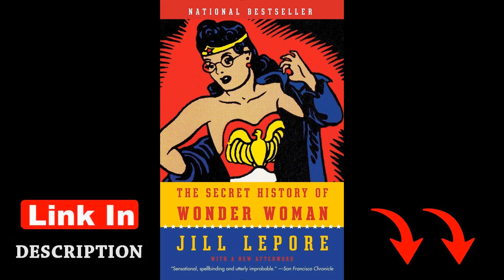Exploring the Secret History of Wonder Woman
Link to the book

Delve into the captivating story behind Wonder Woman's creation and the intriguing life of her creator, William Moulton Marston. Learn about the feminist origins and the impact of this iconic superheroine in popular culture.